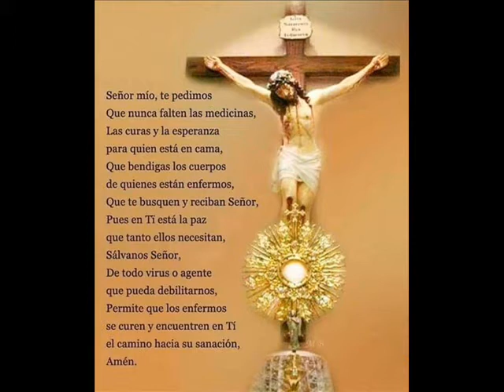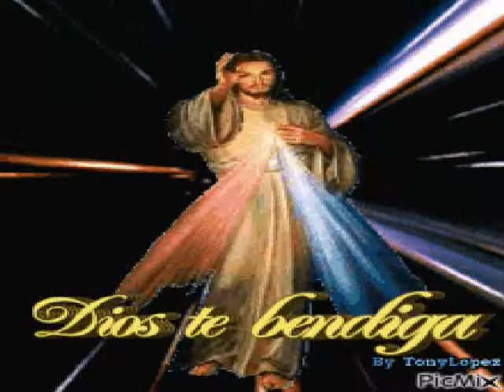UN NUEVO DIA QUE ME REGALAS SEÑOR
VIDEO.@flordelizARGENTINA